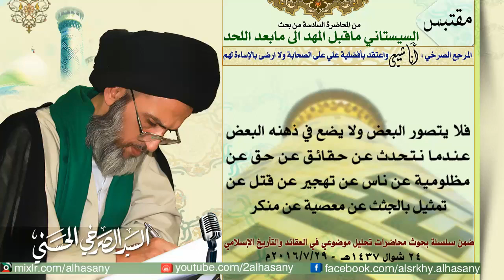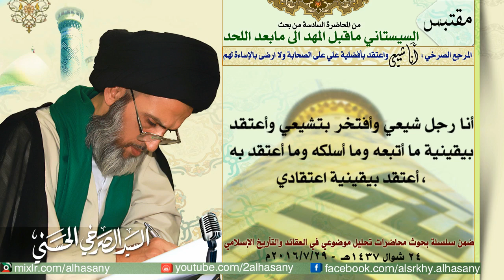المرجع الصرخي أنا شيعي واعتقد بأفضلية علي عليه السلام على الصحابة ولا ارضى بالإساءة لهم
المركز الإعلامي لمكتب السيد الصرخي الحسني"دام ظله"